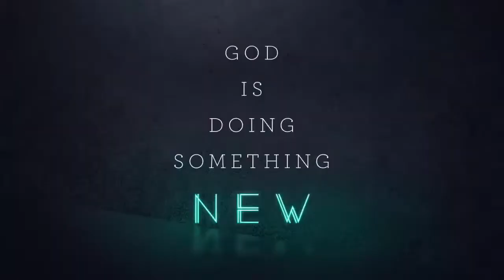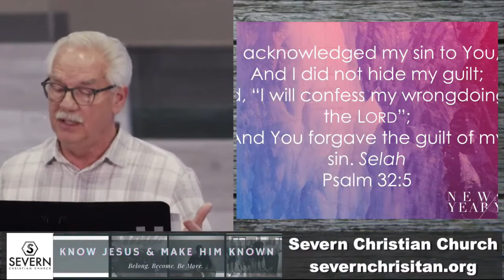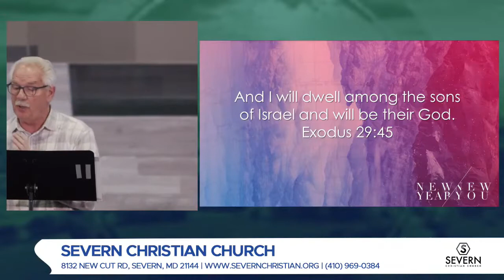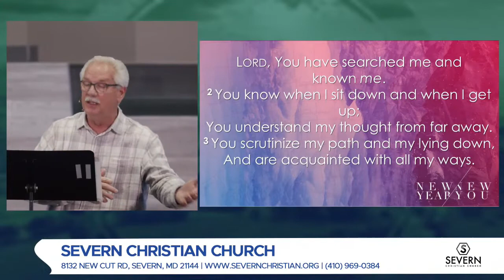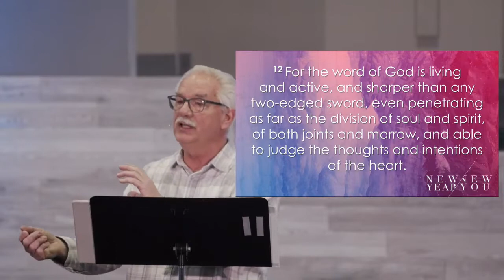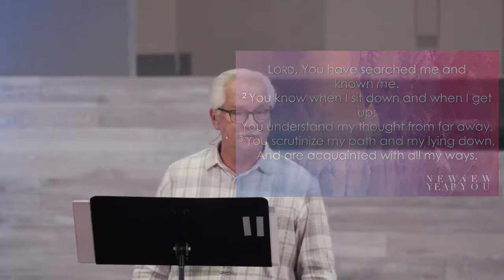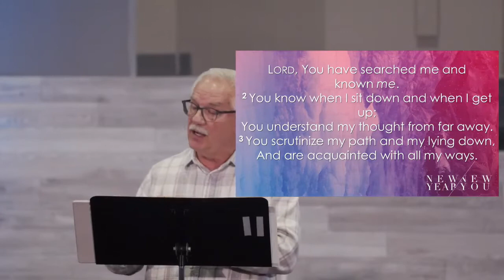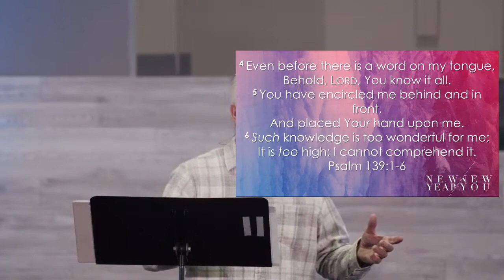New Year New You - Week 3 - Just A Closer Walk | January 16, 2022 | Clyde McKinney